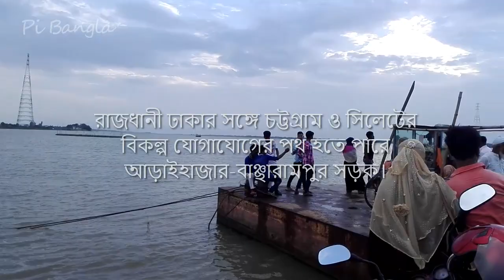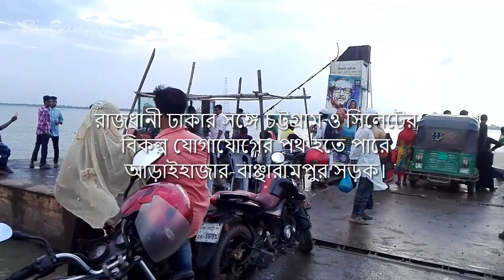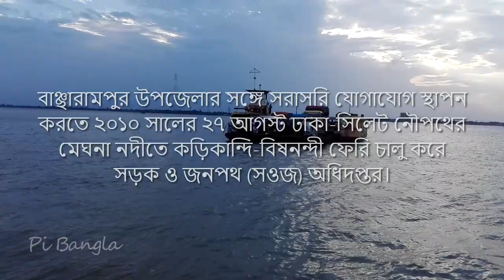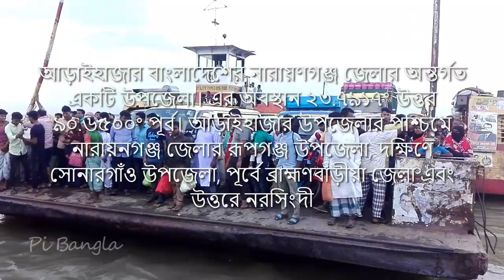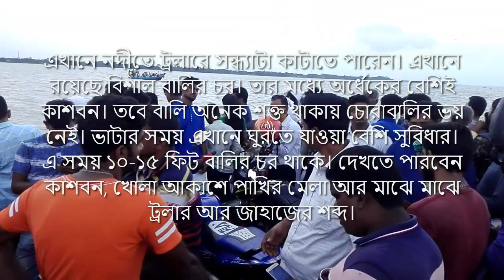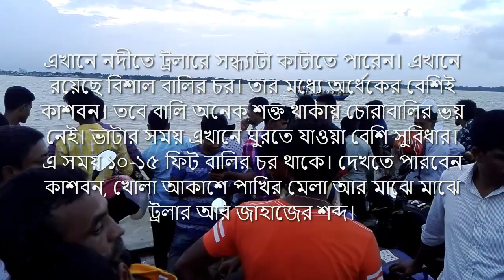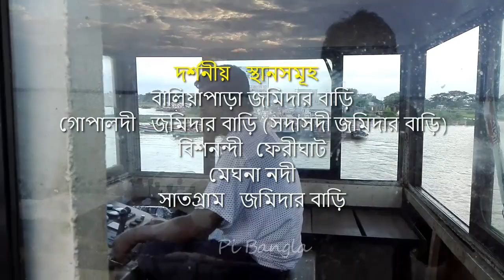Araihazar Ferighat (আড়াইহাজার ফেরিঘাট) Bancharampur Ferighat (বাঞ্ছারামপুর ফেরিঘাট), Narayanganj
Araihazar Ferighat (আড়াইহাজার ফেরিঘাট) Bishnandi Ferry Ghat (মানিকপুর ফেরি ঘাট) to Koroikandi Ferry Ghat (কড়িয়াকান্দি ফেরি ঘাট)  Bancharampur Ferighat (বাঞ্ছারামপুর ফেরিঘাট) Narayanganj

We don't use the fake thumbnail and don't use copyright videos. We collect video by own mobile camera and taken permission before a video record. We respect YouTube trams and conditions and follow the Google AdSense guideline.

If you have any query please feel free to comments. We will answer as soon as possible.